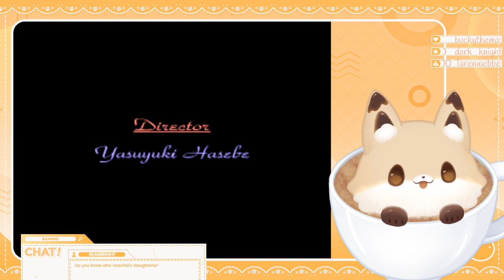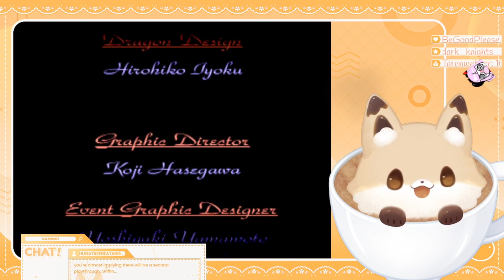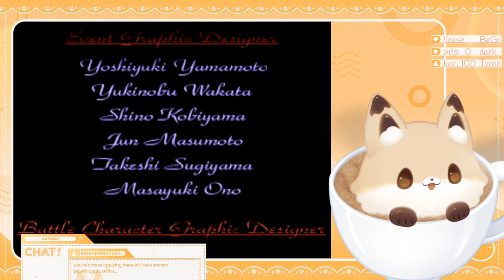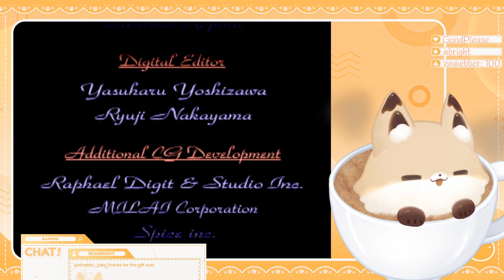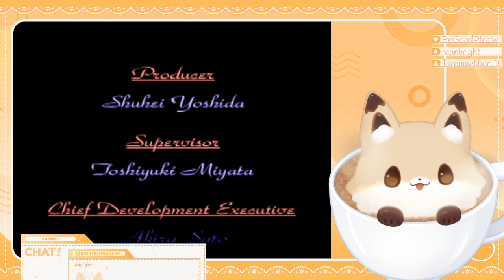Legend of Dragoon Playthrough Pt. 20